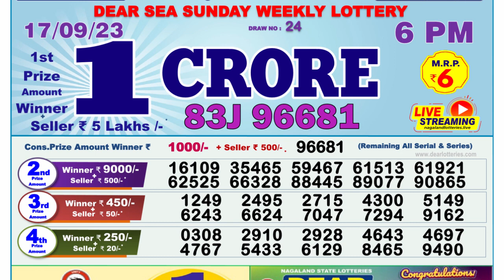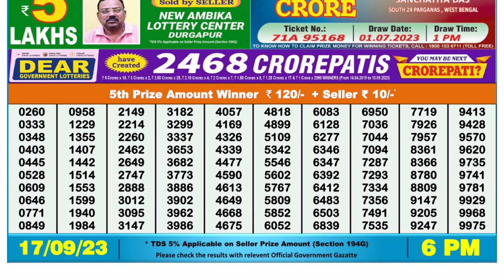Nagaland Lottery Sambad Live 6pm 17.09.23